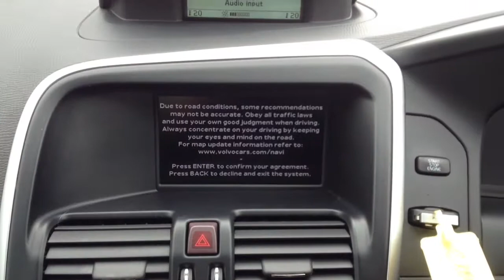Volvo XC60 2.4 D5 SE Lux (Premium Pack) for Sale at CMC-Cars, Near Brighton, Sussex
Make / Model: Volvo XC60 2.4 D5 SE Lux (Premium Pack)
Colour: Silver   Year: 2009  Reg: LC09 ULT   Mileage: 30775

Balcombe Road
Whitemans Green
West Sussex
RH17 5BZ